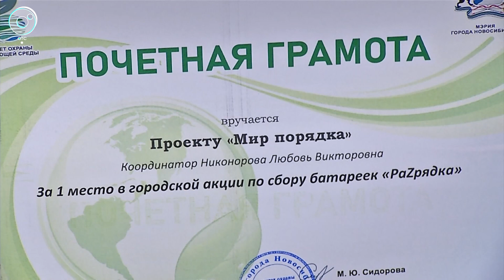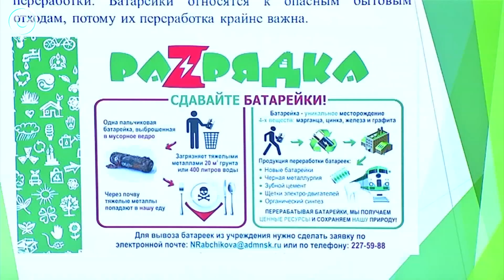В Новосибирске подводят итоги акции "Мы за чистый город"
Крышечки от пластиковых бутылок, просроченные батарейки и макулатура. В течение года ответственные жители Новосибирска собирали твёрдые коммунальные отходы, чтобы принять участие в акции "Мы за чистый город". Каких результатов достигли?